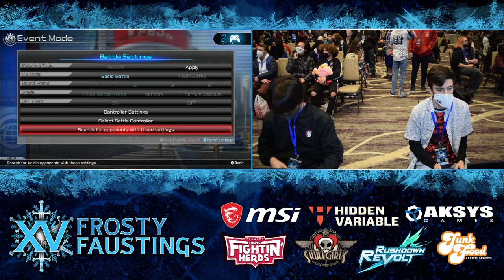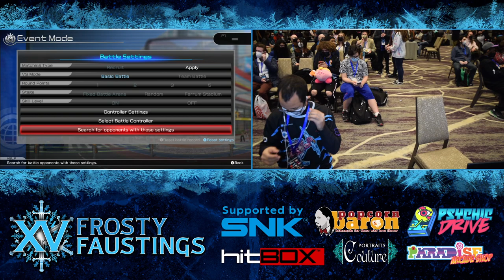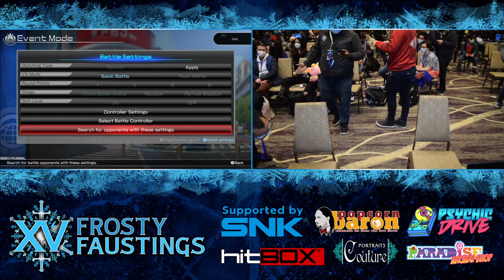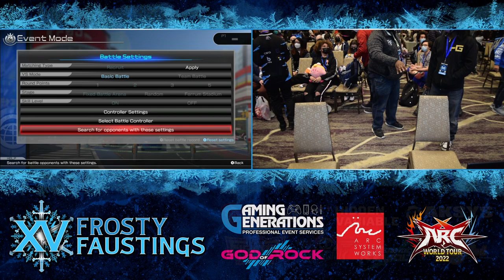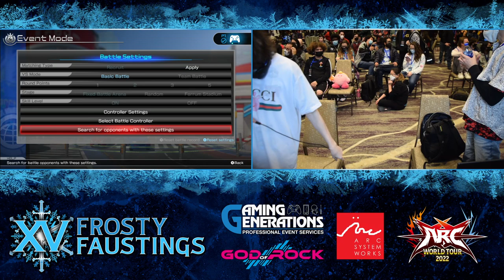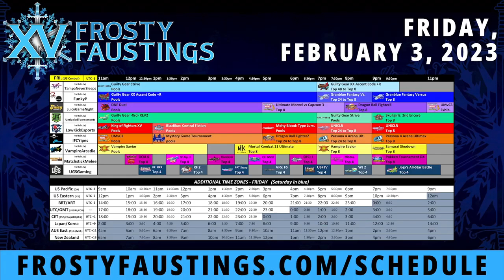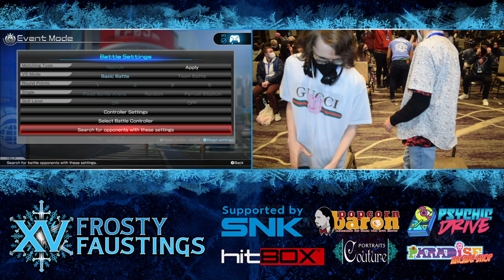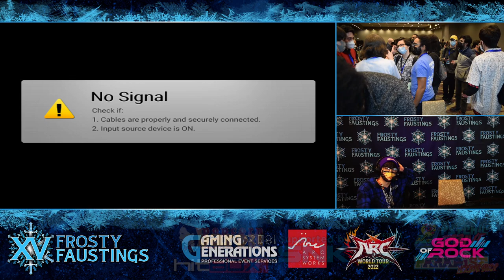Pokken Tournament DX Top 8 @ Frosty Faustings XV 2023 ☆Time Stamped☆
00:00 intro
2:10 Jukem vs Mewtater
12:45 Tec vs Marx
24:40 Euclase vs VRG|Yaboy
40:20 Shadowcat vs Kamaal
52:30 Jukem vs VRG|Yaboy
1:06:55 Shadowcat vs Marx
1:22:45 Winners Final
1:45:20 Losers Semi
1:57:10 Losers Final
2:24:15 Grand Final